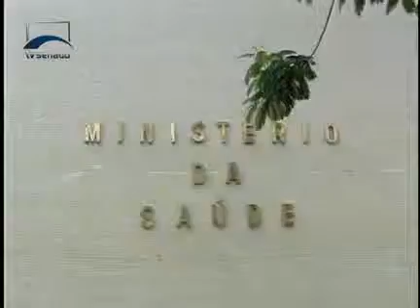Jornalismo - Vendas de medicamentos pelo preço de custo a aposentados e doentes crônicos - Bloco 1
É o que prevê projeto em tramitação no Senado. O texto já foi aprovado pela Comissão de Direitos Humanos e está em discussão na Comissão de Assuntos Sociais